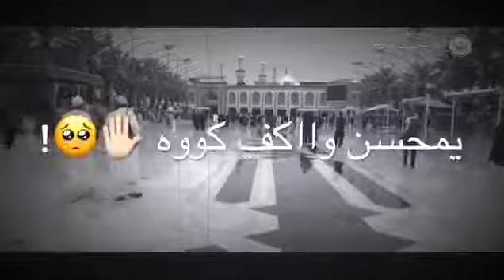لطميات حزينه ٢٠٢١#سيد فاقد الموسوي حالات واتساب حزينه